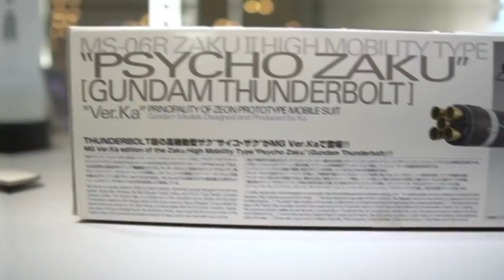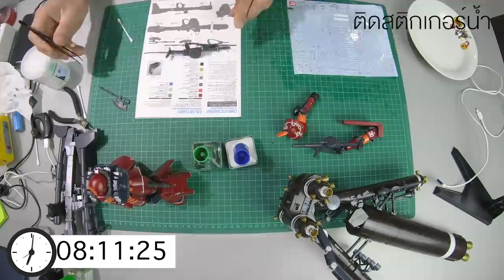ไซโคซากุ PSYCHO ZAKU / MS-06R ประกอบกันดั้ม/รีวิว /Review Gundam [speed build]